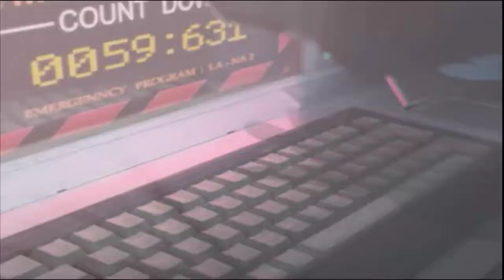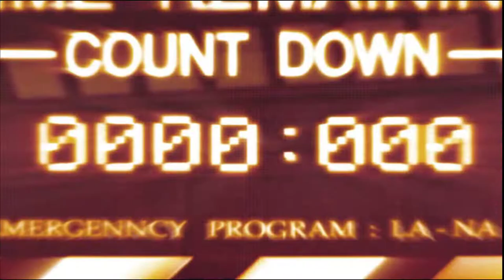GUNDAM SEED NEVER ENDING TOMORROW INTRO | PS2 | BANDAI